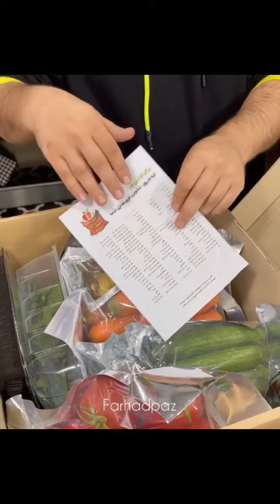میوه های کمیاب و نایاب خارجی | Common and Unusual Tropical Fruits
شمرون تره بار در منزل شما 😍
فقط یه هفته با ۲۰ درصد تخفیف از سایت ( کد : farhad20 )
هر نوع سبزیجات و میوه های فصل و غیر فصل و میوه های کمیاب و نایاب خارجی رو میتونید از شمرون تره بار سفارش بدین و درب منزل تحویل بگیرید.
شمرون تره بار یکی از بهترین بازارهای میوه و تره بار ایران هست که واقعا چیزایی داره که به شدت نایابه
میوه های فصل رو که به صورت دستچین شده دارن ، حتی میوه های غیر فصل رو هم دارن
انواع میوه های استوایی و نایاب رو هم میتونید اینجا به راحتی پیدا کنید.
ویژگی خیلی خوبی که دارن اینه که اگه از طریق سایتشون سفارش بدین تمام محصولات رو در بسته بندی مناسب به کل تهران ارسال میکنن
پیشنهاد میکنم کلیپ رو تا انتها ببینید